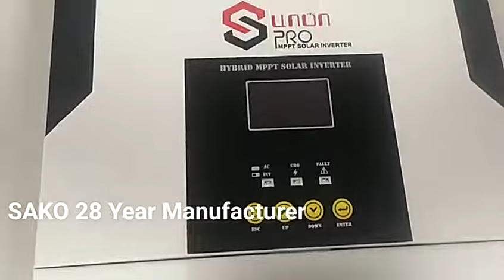SAKO 3.5KW OFF Grid Off Grid Hybrid100A MPPT Solar Inverter Power Battery Packing controller